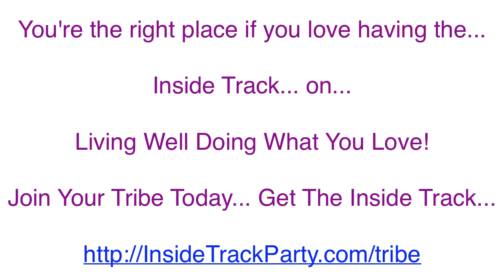Book Design Mastermind #2 - Part #2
Have a book in you? Published your book already + looking for book marketing?

is a great place to start!